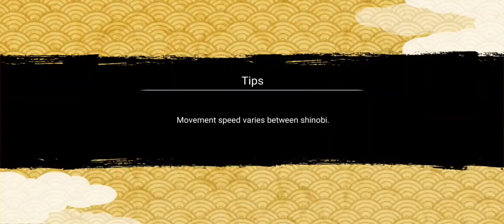Naruto Vs Boruto Akatsuki Gameplay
AKATSUKI PODEROSA - NARUTO X BORUTO GAMEPLAY - KONAN/TOBI/ITACHI/SASORI

vlw🤩👍📲🎮